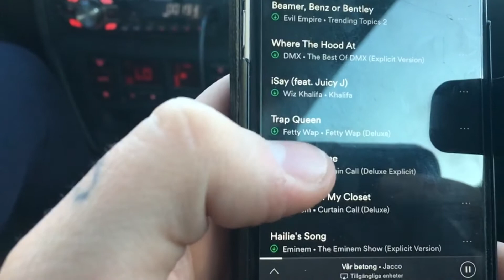WEEKEND MED GUS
Norge tur & retur